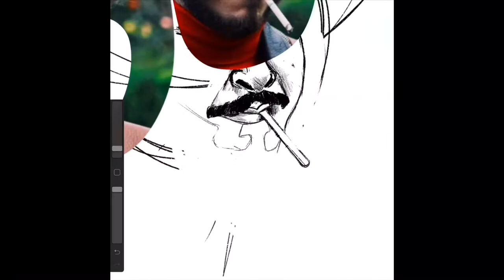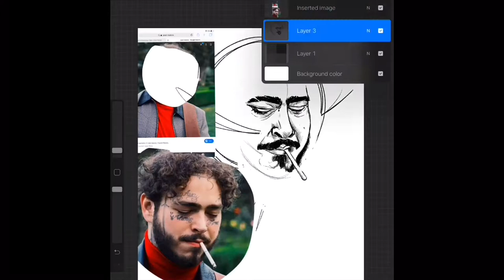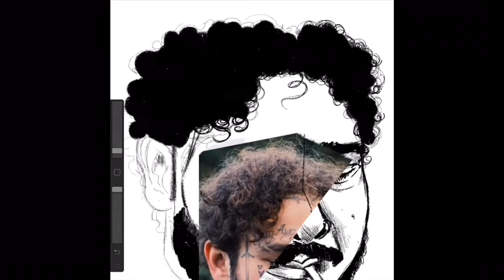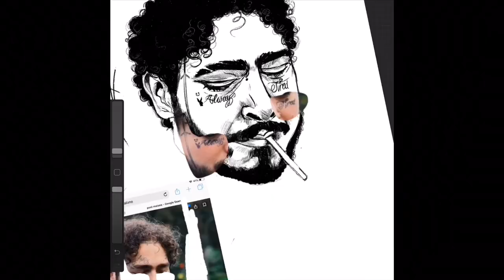Post Malone | Procreate rough sketch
Been sick in bed for the past few days so I decided to throw down on Procreate.